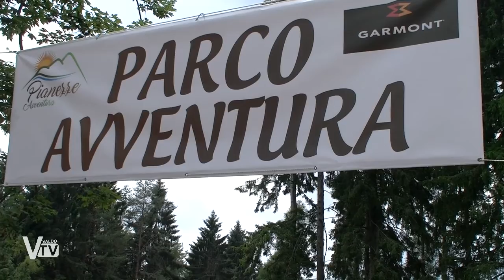Inaugurazione Parco Avventura - Pianezze di Valdobbiadene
Inaugurazione del Parco Avventura a Pianezze di Valdobbiadene, fortemente voluto dall'amministrazione comunale e realizzato grazie all'impegno di Adorno Rebuli gestore del ristorante Stella Alpina a Pianezze.

* Se desideri contribuire al mantenimento della nostra associazione puoi fare una donazione: *